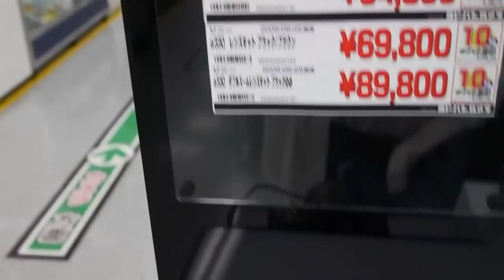Panasonic LUMIX DMC-GH1, M.ZUIKO DIGITAL ED 14-42mm F3.5-5.6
M.ZUIKO DIGITAL ED 14-42mm F3.5-5.6 でハイビジョン動画を撮影してみました。AFの挙動は M.ZUIKO DIGITAL 17mm F2.8 と同じですが、モーター音はそれ程はうるさくありません。